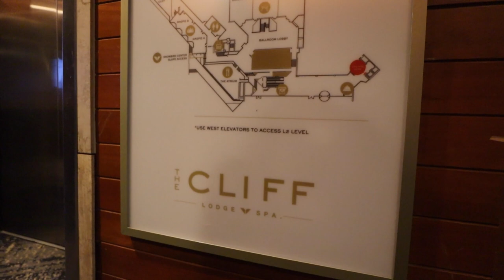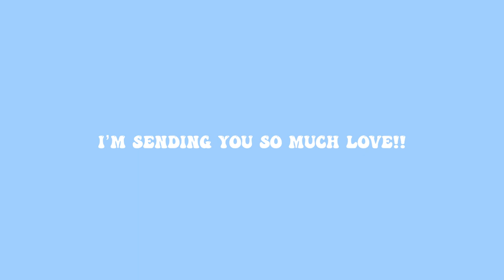HELI SKIING IN UTAH and Hot Tubbing at the Snowbird Cliff Spa!!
Another blessed memory with family at Powderbird Heli Skiing!! :)

Listen to my podcast!